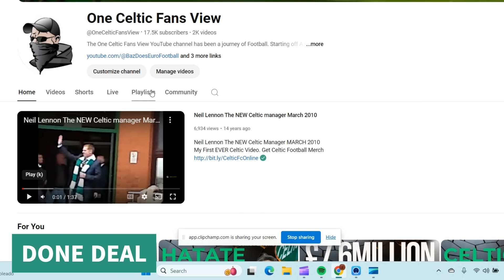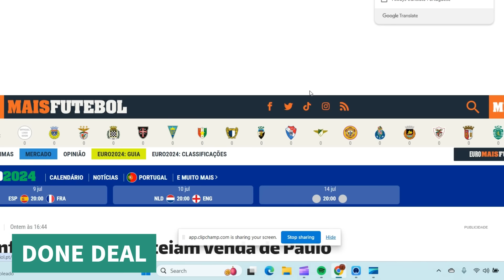Will Celtic Fans Be HAPPY Today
Celtic news and updates from the number the One Independent Celtic Fans View Celtic fan channel on YouTube.